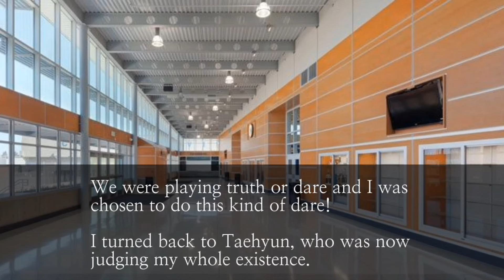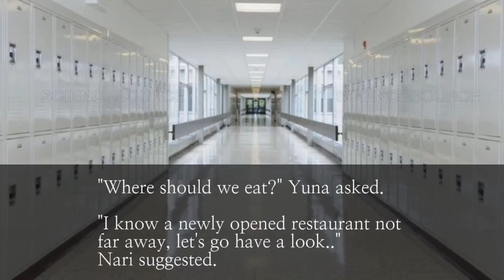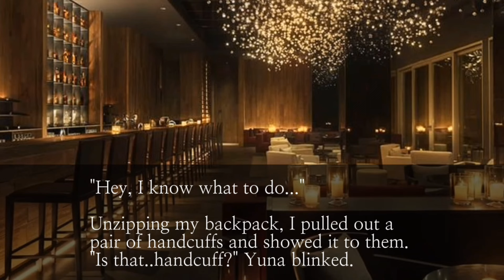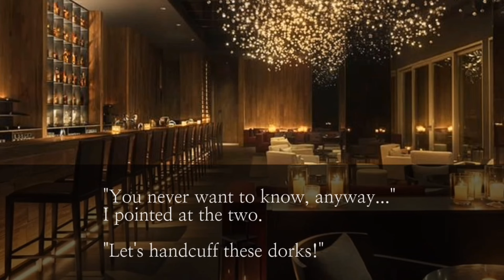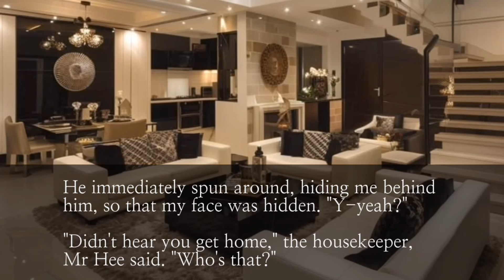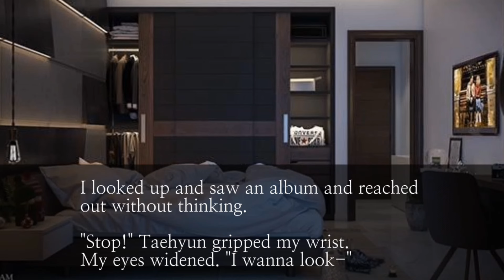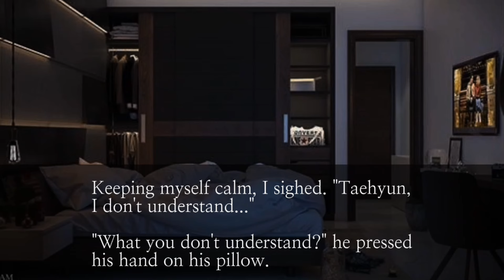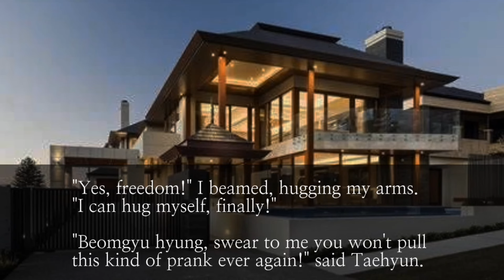|| TXT Taehyun FF || Dare To Confess 💌 {Requested} [ONE SHOT]